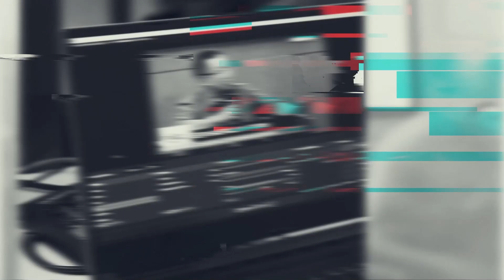FAHRI HAMZAH: TIAP PARPOL HARUS USULKAN CAPRES!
Pada diskusi politik yang digelar pada Selasa (15/11/2022) di Restoran Petra, Jakarta, Fahri Hamzah menyampaikan bahwa sebaiknya setiap Partai Politik (Parpol) harus usulkan Calon Presiden (Capres). Apa alasannya?